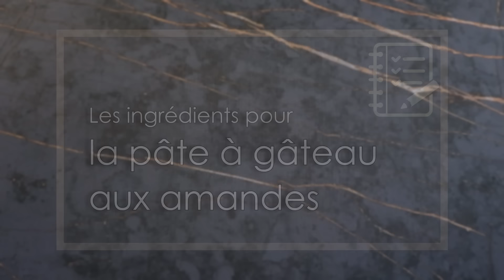Recette de Gâteau Moelleux aux Coings et Amandes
● Aujourd’hui je vous propose une recette de moelleux aux coings et aux amandes : un délicieux gâteau aux saveurs automnales pour varier du traditionnel moelleux aux pommes 😉

● Ingrédients pour la recette (moule de 23cm) :

● Pour les coings pochés aux épices :
2 gros coings (960g)
850ml d’eau
300g de sucre
Les zestes d’une orange (non traitée)
Les zestes d’un citron jaune (non traité)
1 bâton de cannelle
1 gousse de vanille

● Pour la pâte à gâteau aux amandes :
160g de beurre
120g de sucre
1 gousse de vanille
4 œufs
200g de poudre d’amande
60g de farine (T55)

● A bientôt ! ♡